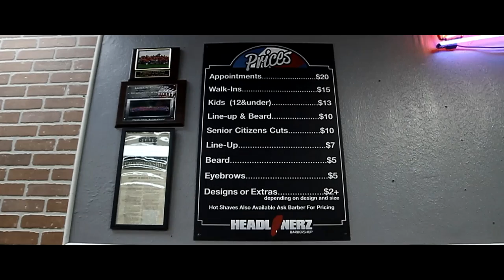Headlinerz Barbershop Commercial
Headlinerz Barbershop | The Most Diverse Barbers in the city

2259 E.42nd St
Lorain, Ohio

Directed By Ced Lynch